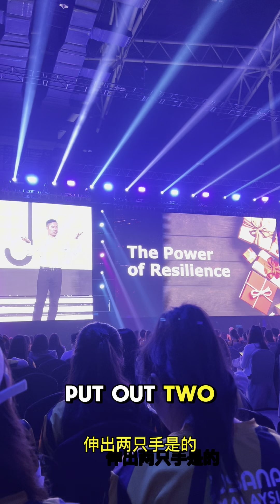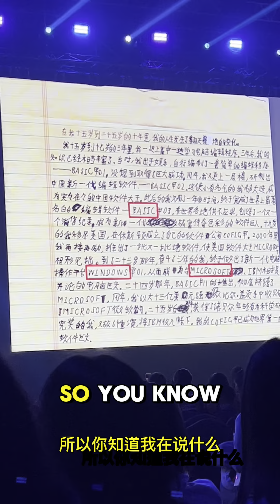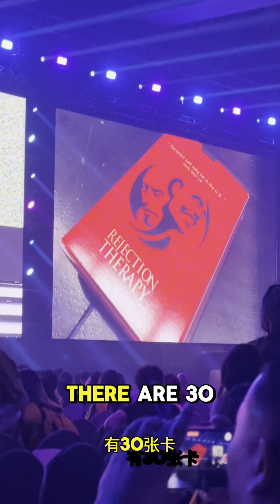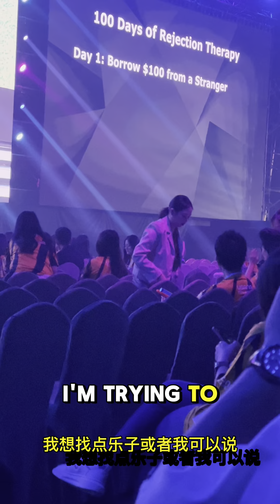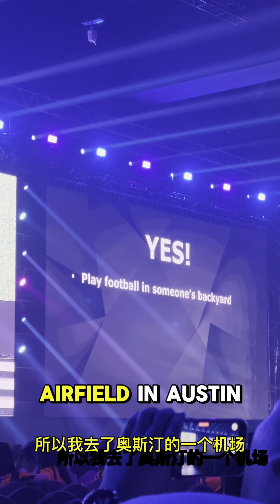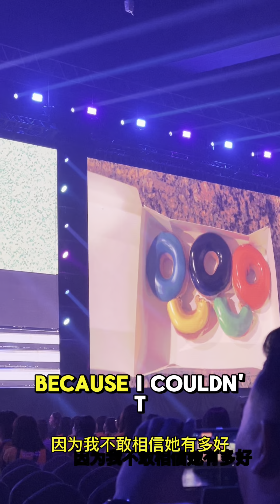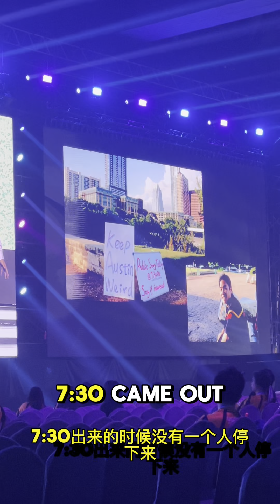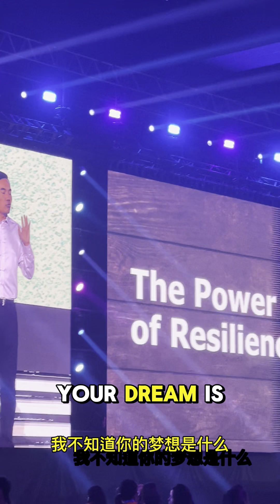Are you dealing with rejection? Bestselling author of Rejection Proof – Jia Jiang!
Are you dealing with rejection? Face those fears and turn ‘NO’ into ‘YES’ with the bestselling author of Rejection Proof – Jia Jiang! Our keynote is the leading expert on rejection therapy. Learn from his 100-day rejection experiment, which became one of the most popular Ted Talks in the world. This is your chance to become invincible!